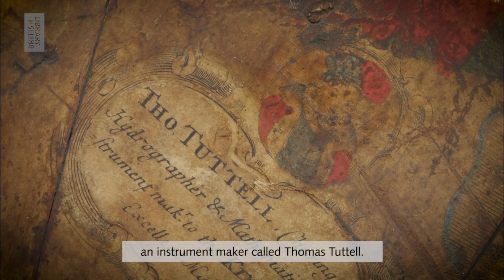Tom Harper presents Thomas Tuttell's Celestial Globe | Curators on Camera | British Library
A specially extended version of the Curators on Camera series. This episode features Tom Harper, the Library’s Lead Curator in Antiquarian Maps. He talks about his favourite item in the collection, a beautiful celestial globe by map maker Thomas Tuttell.